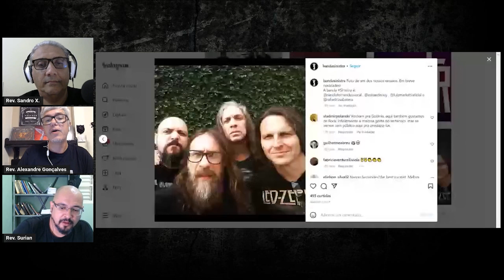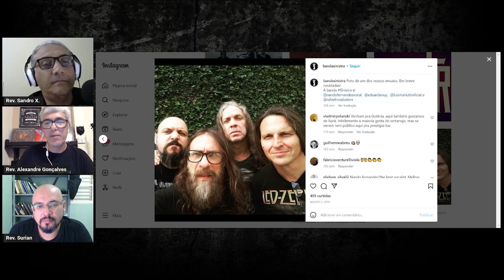O Metal está morrendo? Rev Metal 11 pt 3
Faaala crentaleiros e crentaleiras. O vídeo hoje tem muita coisa boa. Tem dicas de bandas e um papo muito legal sobre o metal estar morrendo ou não. O que você acha? O metal está morrendo? Deixe sua opinião nos comentários.